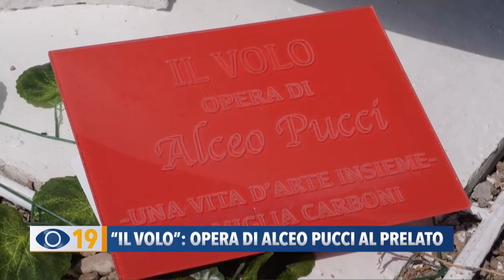Occhio alla Notizia 9 agosto 2022